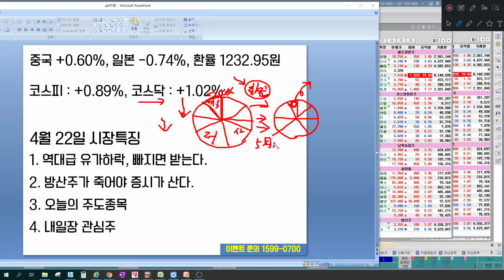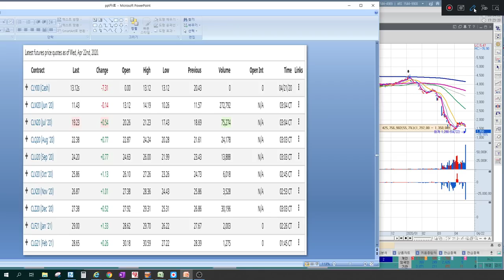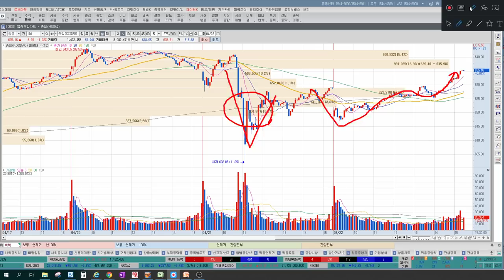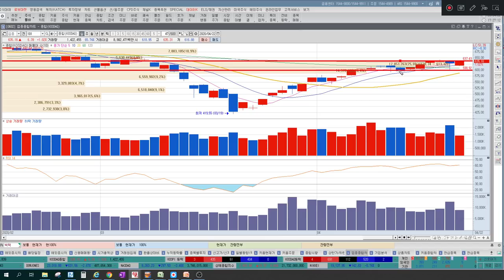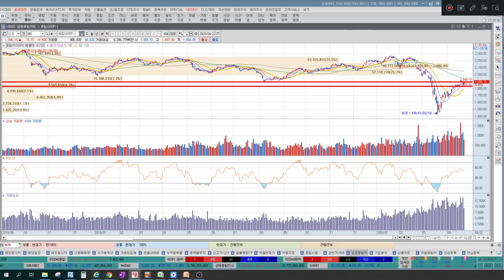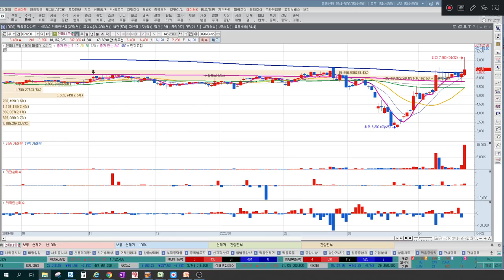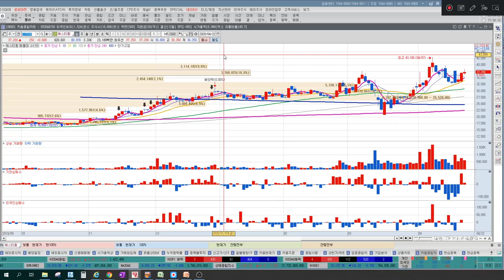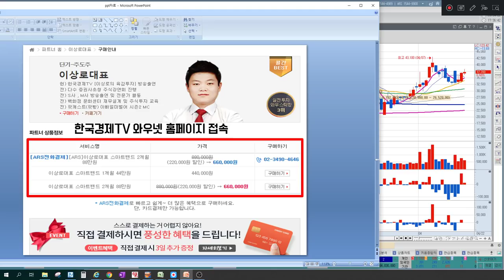[주식] 비트컴퓨터,인성정보 원격진료관련주 더갈까? 녹십자,일신바이오,에스맥 혈장치료제관련주 장후반 왜올랐나? 방산주가 죽어야 증시가 산다. 역대급 유가하락 전망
1. 역대급 유가하락, 빠지면 받는다.
2. 방산주가 죽어야 증시가 산다.
3. 오늘의 주도종목
4. 내일장 관심주
와우넷 이상로대표 페이지 :
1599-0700